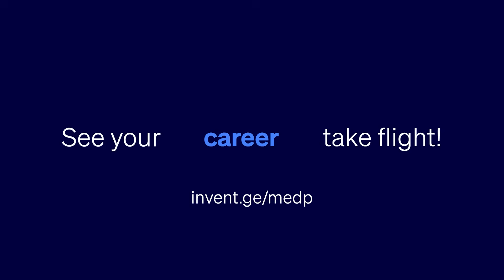Manufacturing Engineering Development Program at GE Aerospace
Manufacturing & Technology is at the core of GE Aerospace’s competitive advantage and future. The The Manufacturing Engineering Development Program (MEDP) will help you build a strong technical foundation in manufacturing and assembly processes. This is an opportunity to participate in hands-on development about engineering our manufacturing processes and manufacturing technologies.

Join us and see your career take flight!

Visit invent.ge/intern to lean more.